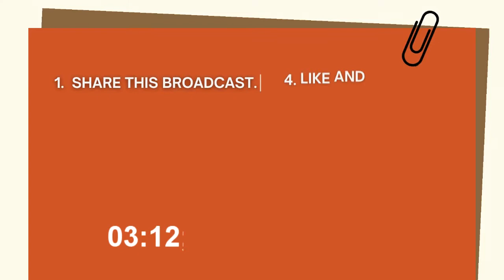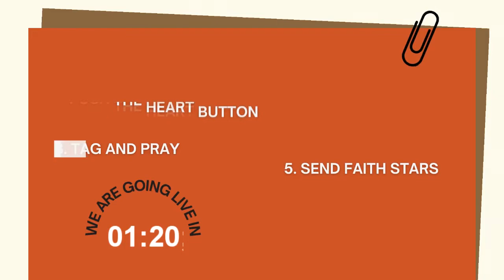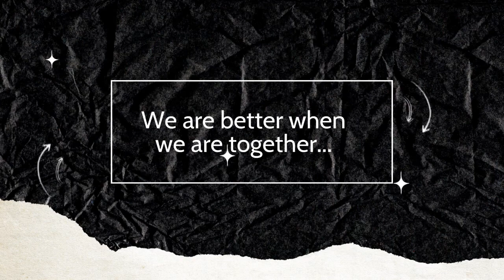Week 39 Day 5 - Man's Crisis Due to Sin: Hiding from the voice of God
After man sin, man hide from the voice of God

Join us this 3PM as Ps. Shirley Bowman as she continues our discussion on the crisis of man due to sin.